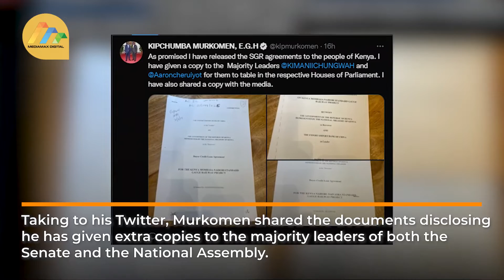I have exclusively obtained SGR contract, says Murkomen